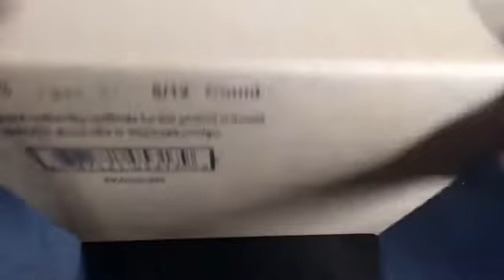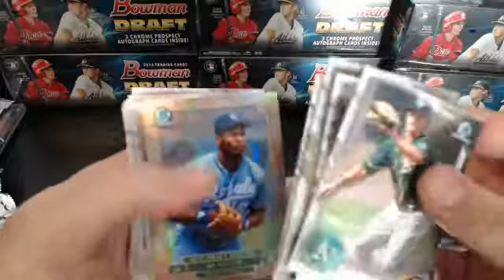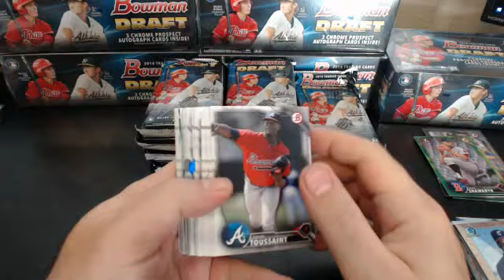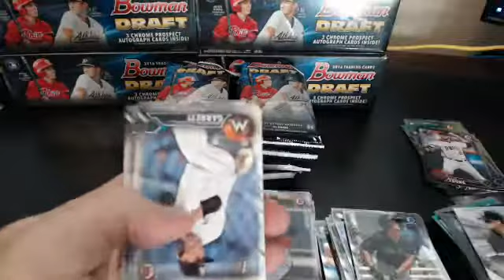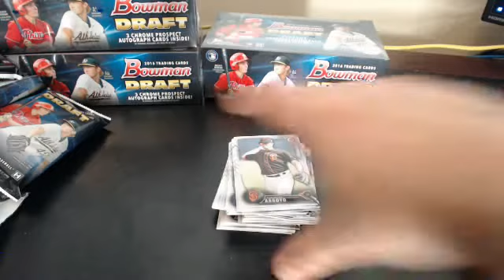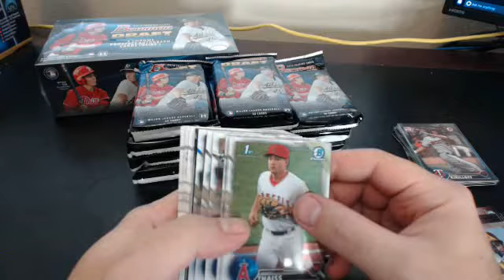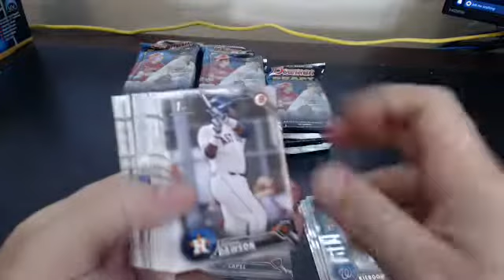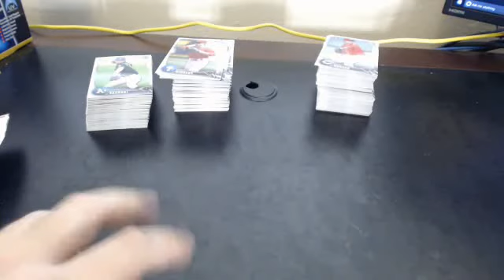CASE #1 2016 Bowman Draft 6 Case Player Break eBay 12/10/16